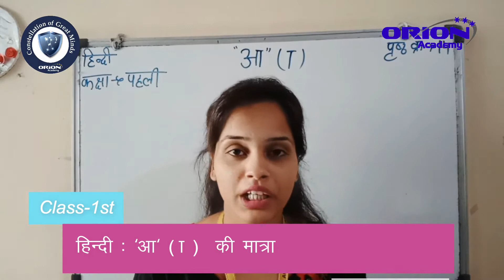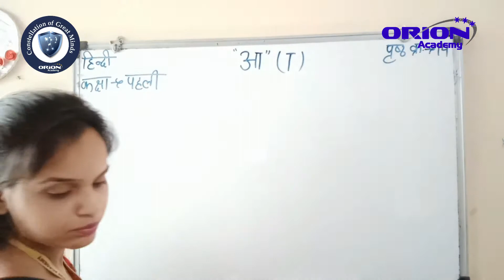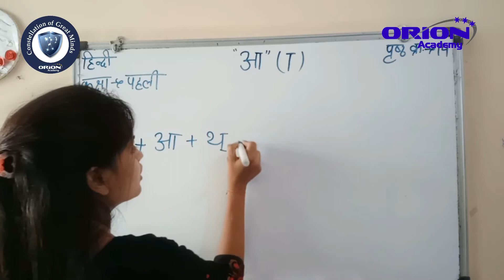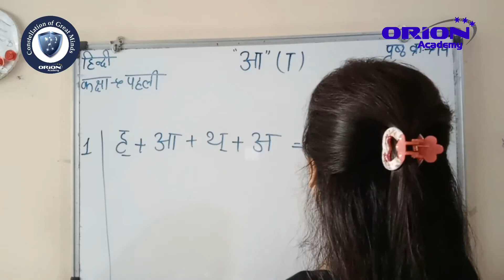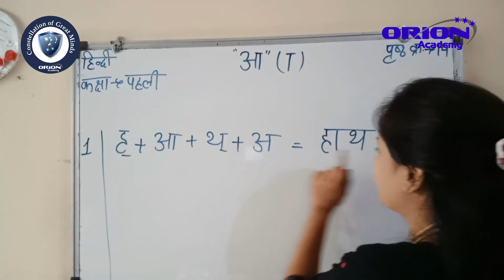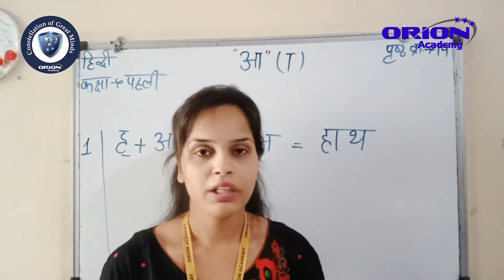Class: 1st [हिंदी : "आ" की मात्रा ]